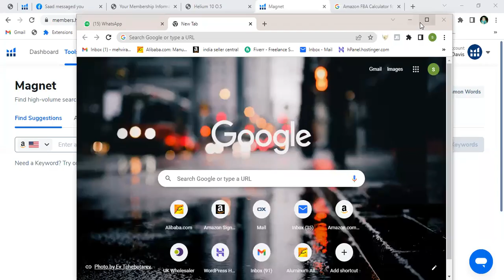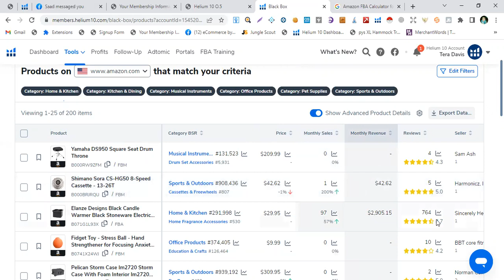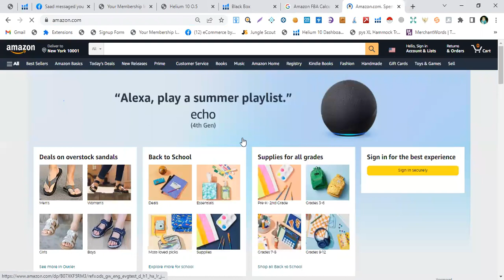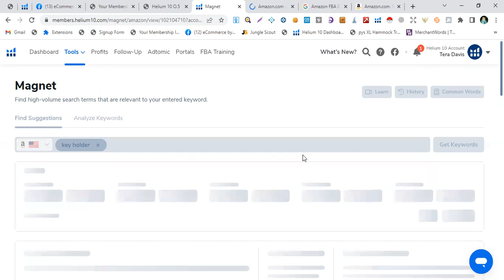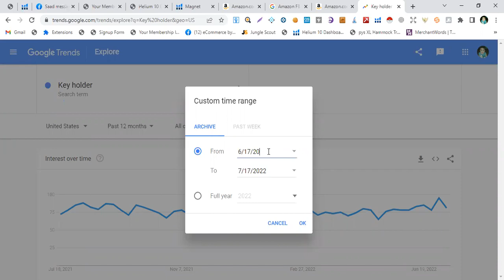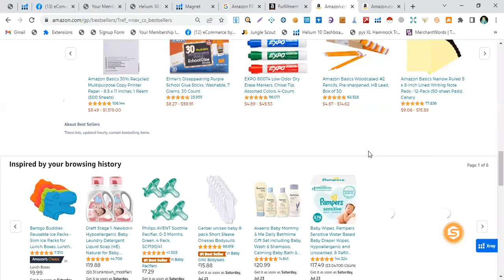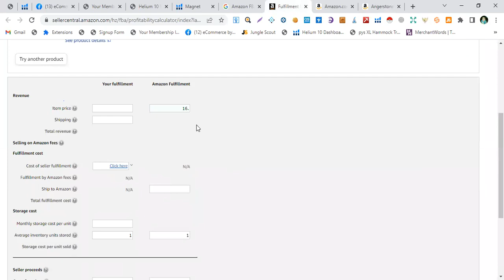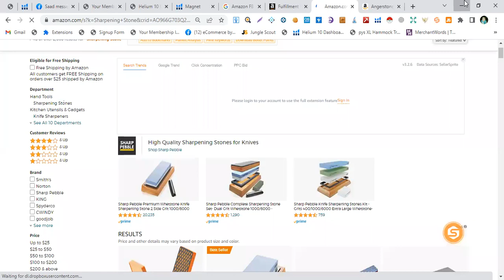How to EASILY Calculate Amazon FBA Profit & Fees Tutorial | Step By Step || Class 06 || Batch 12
This video shows you how to easily calculate your Amazon FBA profit margins and fees by explaining how to use the Amazon FBA calculator and breaking down the referral fees, fulfillment fees, and storage fees associated with selling your products on Amazon. I show you how to get accurate profit and fee calculations by using exact product details for size and weight, where to get these figures, and where you can get manufacturing and shipping quotes to use in the FBA calculator.